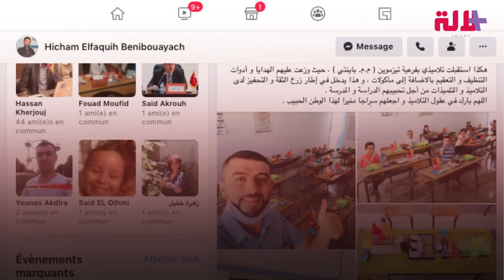زرع الفرحة في قلوبهم.. الأستاذ "ميكي ماوس" يستقبل تلامذته بطريقة خاصة